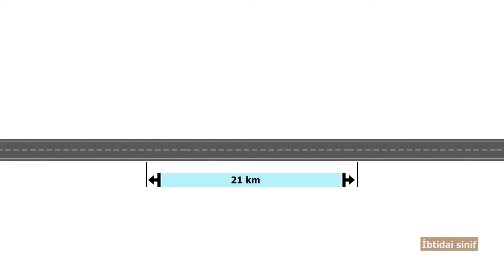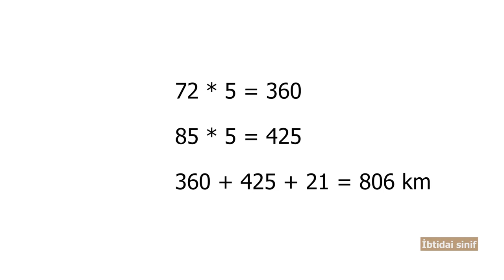İbtidai sinif - Məsələ həlli zamanı oxuyub anlama